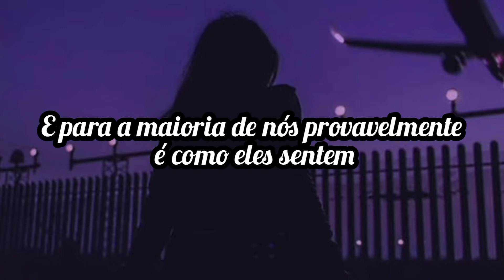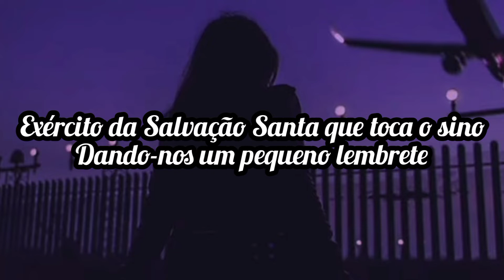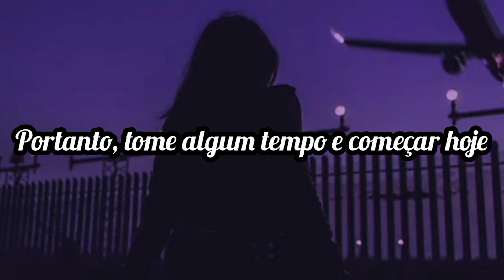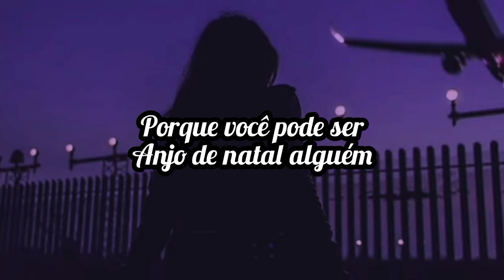Mandisa - Somebody's Angel (tradução)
Lyrics

They say this is the best time of the year
And for most of us that's probably how it feels
But what about the ones left alone
And all the people hurting,
Looking for a glimpse of hope

We could be that shining light
To show the heart of Christmas time
People need love
And we all are able
So take some time and start today
To give some joy and hope away
'Cause you might be
You might be
Somebody's angel

We run and run
We fill our schedules up
The gifts, the rush
Consume us all so much
Salvation army Santa's ringing his bell
Giving us a little reminder
There's a world that needs our help

People need love
You might be
Somebody's angel

This Christmas
The chance to love someone right where they are

People need love
You might be
Somebody's angel

Somebody's Christmas angel
Somebody's Christmas angel